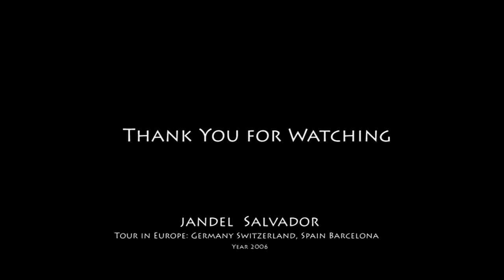Jandel Tour in Europe V2/VLOG /2020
Tour in Europe V1
 Year 2006

Jandel Salvador